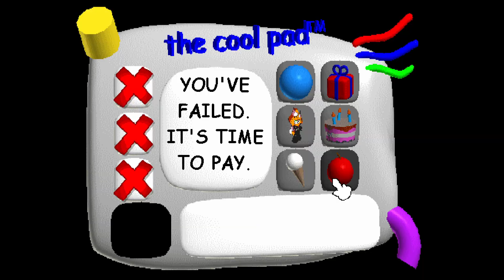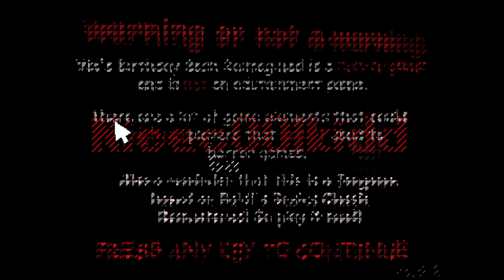[Yins birthday bash reimagined] All questions wrong + dead ending. Game by @yinnedlol /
I wanted to speed through but hey i did it at least